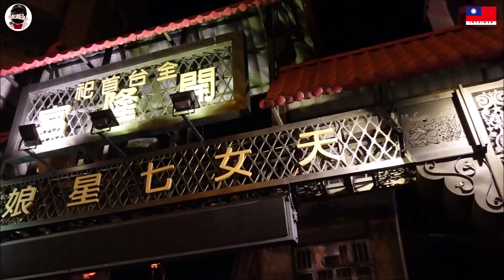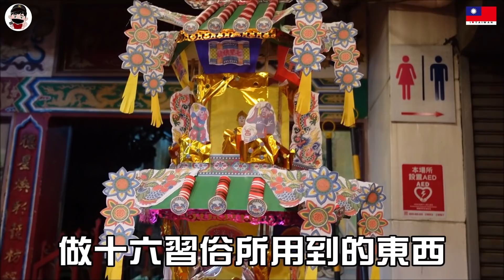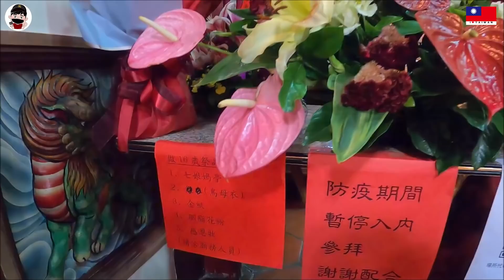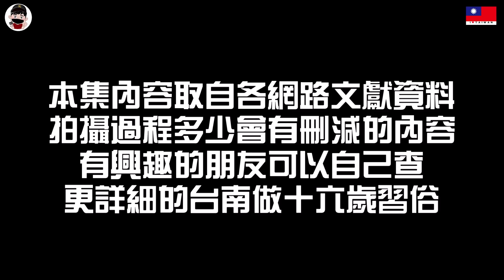【不太專業Vlog】EP41 七夕情人節的織女!!也有人拜!! 府城特有文化!!!七夕拜七娘媽做16歲成年禮!!